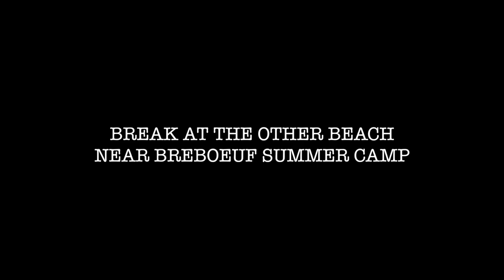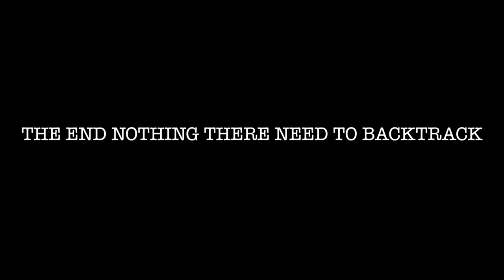overland subaru international lac simon offroad excursion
I did that video a bit Late